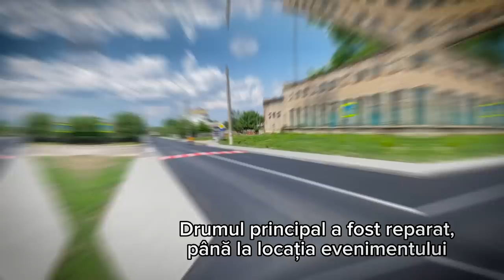Cum se pregătesc locuitorii din satul Bulboaca, Moldova, să primească 50 de lideri europeni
Aproape 50 de președinți și șefi de guverne vor sosi pe 1 iunie 2023 în satul Bulboaca, din Republica Moldova, la Summitul Comunității Politice Europene. Corespondenta HotNews.ro a mers în localitate să vadă cum se pregătesc oamenii pentru marele eveniment.
Realizator: Oxana Bodnar